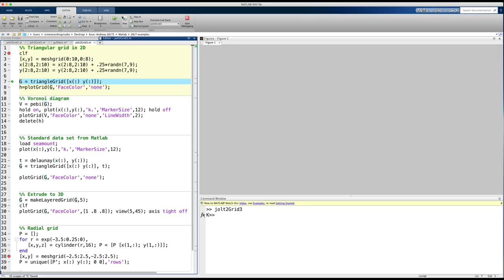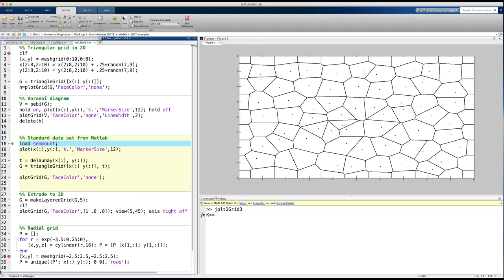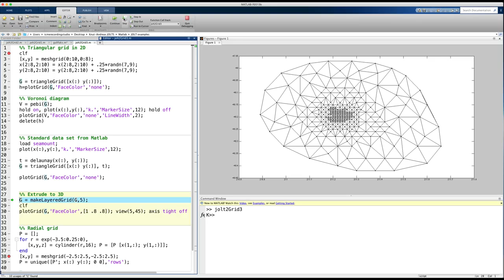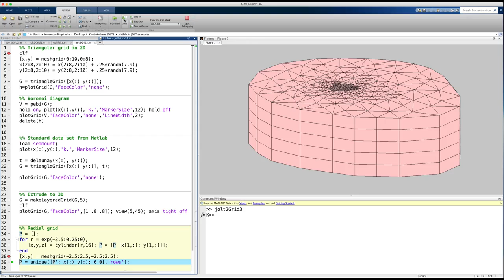How do I construct unstructured grids in MRST?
We describe how to construct unstructured grids consisting of simplices or general polyhedral cells.